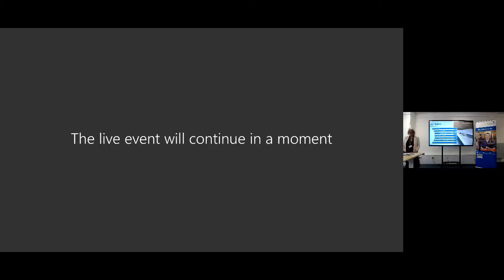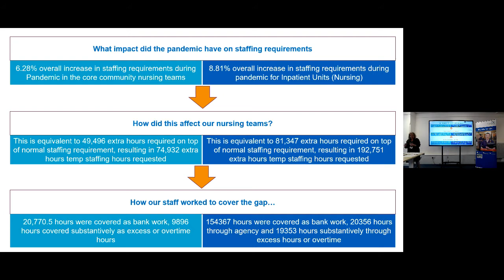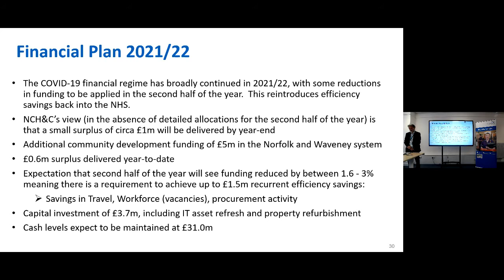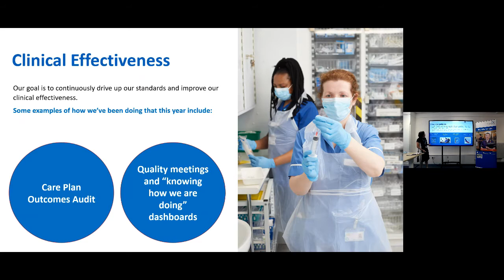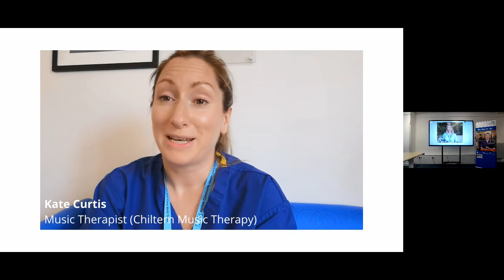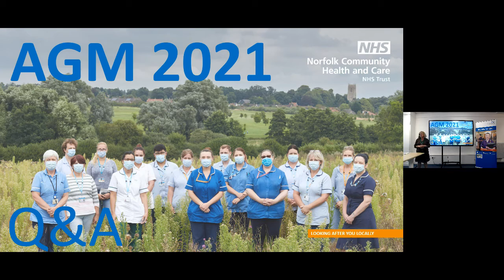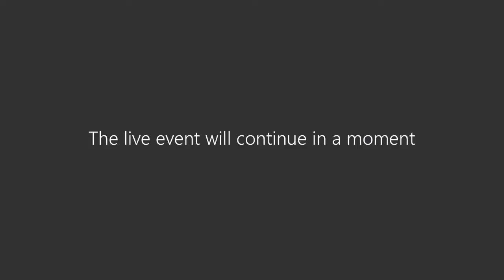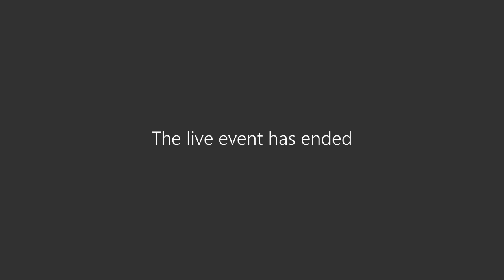NCH&C Annual General Meeting 2021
A recording of the Norfolk Community Health and Care NHS Trust 2021 Annual General Meeting. Please note that due to a technical issue, this recording is missing audio for the first 65 seconds.